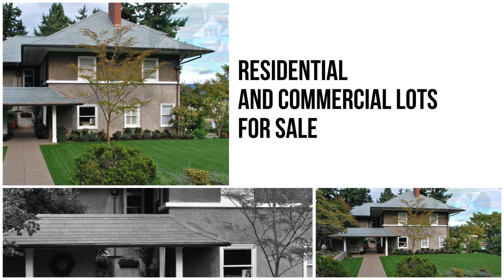RESIDENTIAL and COMMERCIAL LOT FOR SALE IN MonteverdeEastMontalban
Residential and commercial lots for sale in Rodriguez Rizal along C6 road near the market place, gov't and private hospitals, schools, commercial areas and malls.
Sta. Lucia Land properties that do not require proof of income.
For personal use or investment, Sta. Lucia properties are the best choice.

MONTEVERDE EAST RODRIGUEZ RIZAL

PRICE / SQM.
Residential Php 8,000 sqm
Corner Lots Php 8,500 sqm
Commercial INNER lot 12,000 sqm
CORNER lot 12,500 sqm.

20% down Balance 5-10 yrs to pay

LOT AREA 120 sqm, 150 sqm and bigger

DEVELOPER: Sta Lucia Land, Inc.

Grand Landscaped Entrance Gate
Guard House
Multi-Purpose Clubhouse
Basketball Court
Tennis Court
Swimming Pool
Ladies and Gents Gym
Landscaped Gardens
Promenade Trees
Paved Sidewalk
Wide Concrete Roads
Concrete Curbs and Gutters
Water, Electrical, Telephone, and Cable TV Facilities

Updated Price!! "Monteverde East" Residential & Commercial Lot for Sale
**NO Loan Approval Required**

Price/sqm. 8,000 RESIDENTIAL LOT
NET TCP 912,000
20%Downpayment 182,400
15% Less discount 27,360
Reservation Fee: 10,000
NET DP 145,040
3 mos. to pay 48,346.67

IN-HOUSE FINANCING:
80% Balance: 729,600.00
3 yrs. no interest 20,267

5 YEARS TO PAY
1st. yr. no interest 12,159.99
2nd to 5th yr. 15,949.92

10 YEARS TO PAY
1st yr no interest 6,080
2nd-10th yr. 10,725.36

MONTEVERDE EAST- COMMERCIAL LOT
Phase 1 Block 1 Lot 1
Lot Area: 3,467 sqm
Price per sqm: Php 12,000
Total Contract Price: Php 41,604,000
NET TCP 39,523,800.00
20%Downpayment 7,904,760
15% Less discount 1,185,714
Reservation Fee: 20,000
NET DP 1,165,714
3 mos. to pay 388,571.33

IN-HOUSE FINANCING:
80% Balance: 31,619,040
3 yrs. no interest 878,306.66

5 YEARS TO PAY
1st. yr. no interest 526,983.99
2nd to 5th yr. 691,229.56

10 YEARS TO PAY
1st yr no interest 263,492
2nd-10th yr. 441,843.81

DOCUMENTARY REQUIREMENTS:
1. copy of 2 kinds of unexpired valid ID (husband and wife if married)
2. copy of birth certificate (husband & wife if married)
3. copy of marriage contract (if married)
4. 2 kinds of proof of billing with the same Philippine address (original & latest)
5. TIN No. #